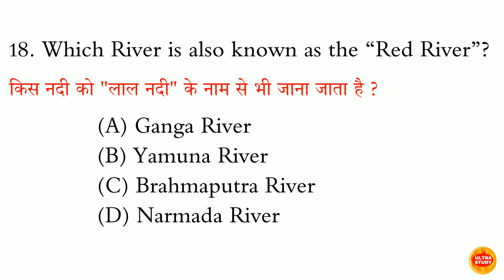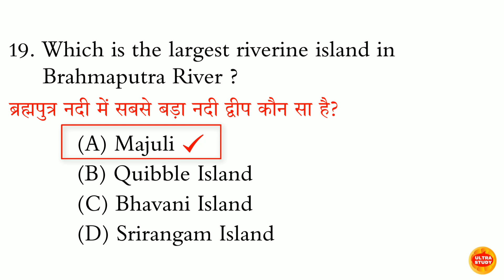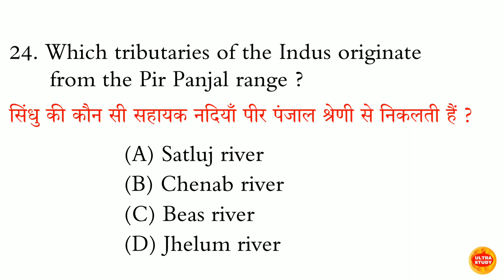ब्रह्मपुत्र नदी का सबसे बड़ा द्वीप कौन सा है?